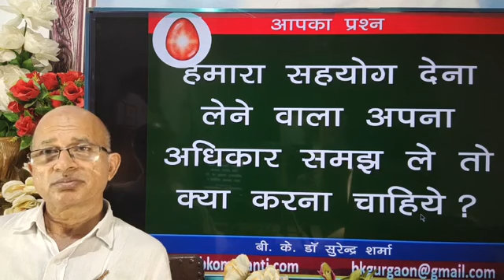हमारा सहयोग देना लेने वाला अपना अधिकार समझ ले तो क्या करना चाहिये ?/BK Dr Surender Sharma